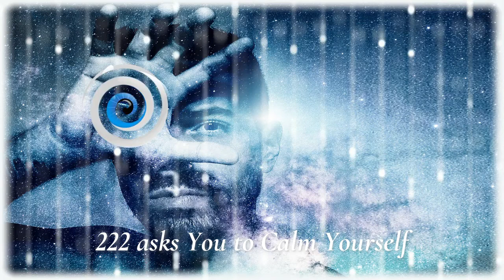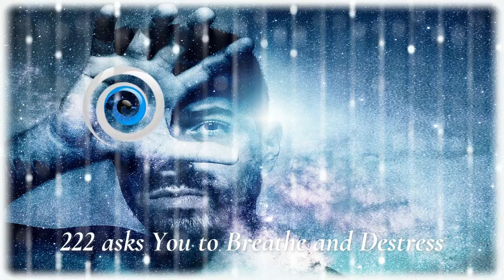Angel Number 222 Meditation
*Tranquil Meditation Video connecting You with Angel Number 222

*Video Duration 2 Minutes 22 Seconds

*Angel Number 222 encourages you to persevere
*Angel Number 222 is a message that your Angels support your insights
*Angel Number 222 is a message from your Angels that you are not alone
*Angel Number 222 encourages you to keep an open channel with your intuition

Thank you to Erosvideos for allowing this beautiful video to be used in this meditation